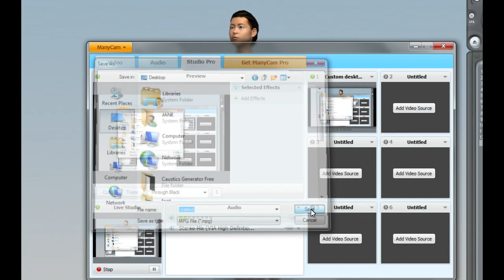ลองชุดไทย marvelous designer